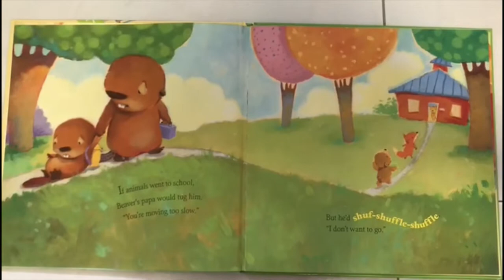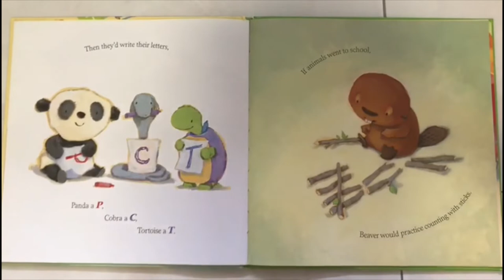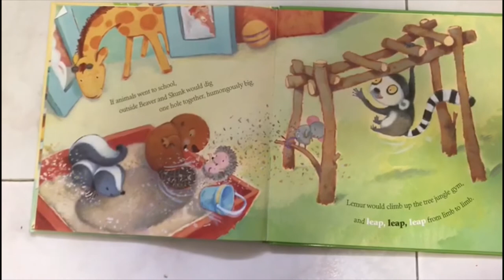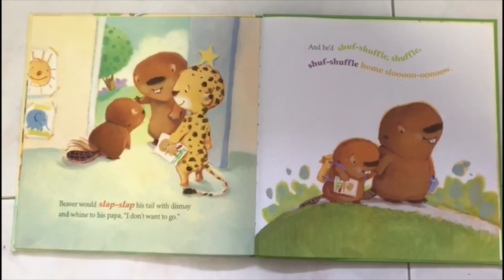If Animals Went To School ( Read Aloud) bedtime stories by: Ann Whitford Paul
Do you like going to school? What if animals went to school??